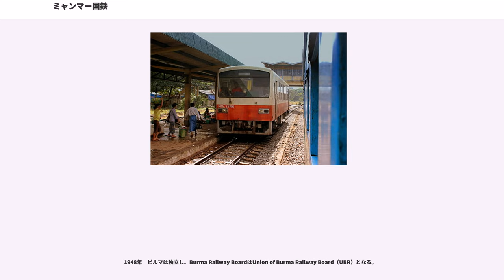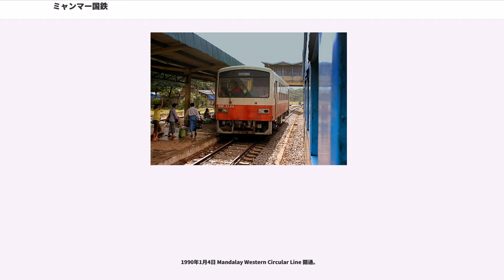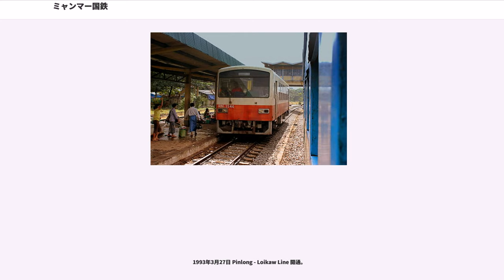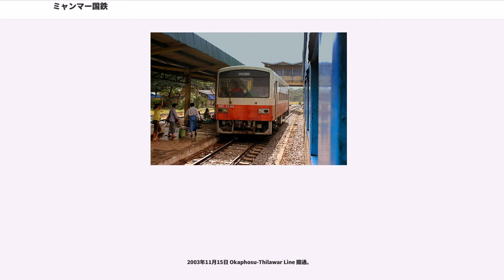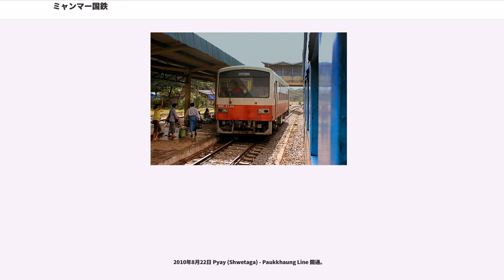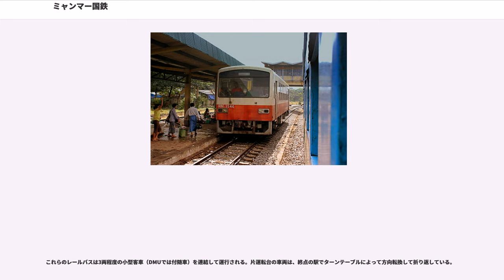ミャンマー国鉄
ミャンマー国有鉄道（ミャンマーこくゆうてつどう、英語: 、）は、1877年に設立されたミャンマーの鉄道事業者である。

ミャンマー国有鉄道はミャンマー全国に鉄道路線を有しており、総延長は2015年現在3795.33マイル、路線全体の駅数は960駅である。

鉄道路線は11の管理区域（division）に分けられる。大規模な車両工場はユワータウン（Ywataung Locomotives Workshop）、インセイン（Insein Locomotives Workshop）、そしてミンゲ（Myitnge Carriages & Wagons Workshop）の三つである。

1877年3月1日　イラワジ州鉄道（Ir-rawaddy State Railway）により、ヤンゴン-ピィ（プローム）間161マイルが開業。

1896年　イラワジ州鉄道はビルマ鉄道（Burma Railways Co. Ltd）に転換。

1928年12月28日　ビルマ鉄道がIndian Railway Boardの傘下となる。

1937年　ビルマ鉄道が国有化される（Burma Railway Board）。

1948年　ビルマは独立し、Burma Railway BoardはUnion of Burma Railway Board（UBR）となる。

1972年　UBRは、Burma Railways Corporation（BRC）となる。

1989年4月1日　ビルマの政変に伴い、BRCはMyanma Railways（MR）となる。

ミャンマー国鉄の鉄道路線は11の区域（division）に分けられる。

区域・路線・駅名については、を参照の事。

2015年現在の各路線の開通日は、以下の通りである。

1877年5月1日 Yangon - Pyay Line 開通。

1885年8月1日 Yangon - Taungoo Line 開通。

1889年3月1日 Taungoo - Mandalay Line 延伸。

1898年1月1日 Mandalay - Myitkyina Line 開通。

1900年4月15日 Ywataung - Alon Line 開通。

1902年12月15日 Myohaung - Lashio Line 開通。

1903年3月1日 Hinthada - Pathein Line 開通。

1903年3月20日 Hinthada Letbadan Line 開通。

1907年10月12日 Bago - Mottama Line 開通。

1908年12月14日 Hinthada - Kyangin Line 開通。

1921年5月2日 Thazi - Shwenyaung Line 開通。

1922年7月1日 Alon - Budalin Line 開通。

1925年4月16日 Mawlamyine - Ye Line 開通。

1927年2月5日 Mandalay - Madaya Line 開通。

1929年8月15日 Nyaunglebin - Madauk Line 開通。

1930年1月13日 Mandalay - Myingyan Line 開通。

1930年7月17日 Pyinmana - Kyaukpadaung Line 開通。

1959年5月1日 Yangon Circular Railway 開通。

1969年3月1日 Kyaukpadaung - Kyeeni Line 開通。

1988年3月27日 Thaton - Myinegalay line 開通。

1989年3月27日 Dabein - Hlelawin Line 開通。

1990年1月4日 Mandalay Western Circular Line 開通。

1991年1月4日 May 1990 Eastern Circular Line 開通。

1991年2月15日 Tada U - Myotha Line 開通。

1991年3月27日 Shwenyaung - Yutsawk Line 開通。

1992年7月2日 Mandalay- Circular (Hill) Line 開通。

1992年2月21日 Myotha - Wetlu Line 開通。

1992年5月9日 Wetlu - Nahtogyi Line 開通。

1992年12月8日 Nahtogyi - Mying...